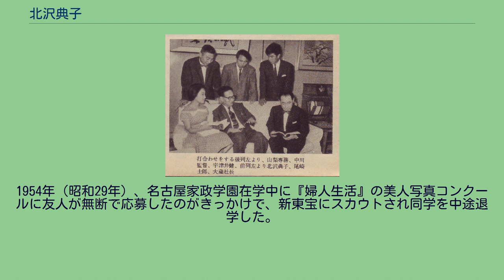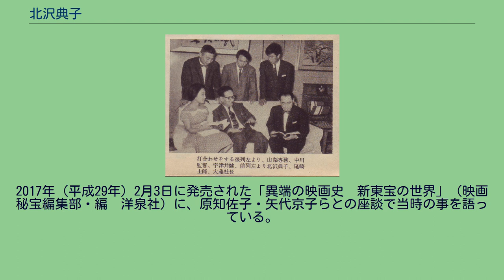北沢典子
北沢 典子（きたざわ のりこ、1938年3月15日 - ）は、日本の女優である。
本名は近藤 由紀子（こんどう ゆきこ）、結婚前本名は茂呂 由紀子（もろ ゆきこ）。
1938年（昭和13年）3月15日、京都府京都市伏見区に生まれる。
名古屋市立天神山中学校を卒業した。
1954年（昭和29年）、名古屋家政学園在学中に『婦人生活』の美人写真コンクールに友人が無断で応募したのがきっかけで、新東宝にスカウトされ同学を中途退学した。
1955年（昭和30年）、第4期スターレットとして新東宝に入社。
同期に三ツ矢歌子、原知佐子、万里昌代、朝倉彩子らがいる。
1956年（昭和31年）、香川京子、池内淳子主演の『何故彼女等はそうなったか』に本名の茂呂由紀子でデビュー。
同年の『女競輪王』から北沢典子を芸名とする。
主に時代劇を中心に多くの作品に出演する。
1960年（昭和35年）、フリーランスとなったが、翌1961年（昭和36年）、東映に入社。
東映でも時代劇で活躍した。
テレビドラマにも多数出演している。
1962年（昭和37年）11月13日、当時プロ野球・大洋ホエールズの選手だった近藤昭仁と結婚した。
愛称は「てんこ」。
可憐な武家娘、町娘などをもっぱら演じる、いわゆるお姫様女優だったが、「日本映画史・新東宝編」（1980年櫂書房）では「しごけばしごくほど食らいついてくる、激しい気塊の持ち主だった」と紹介されている。
1980年（昭和55年）、木下惠介監督の『父よ母よ!』で久々に映画出演を果たした。
自身の芸名を本名に名づけた娘の近藤典子も、モデルから女優になった。
2009年（平成21年）11月、東京・池袋の新文芸坐で開催された「萬屋錦之介生誕七十七年 錦之助映画祭り パート3」にトークゲストで登場し、トークショーの後には北沢のサイン会も開かれた。
2010年（平成22年）11月23日、香川県高松市のアルファあなぶきホール（香川県民ホール）で開催された「さぬきえいがびと in 映画の楽校」のトークショーに出演した。
2017年（平成29年）2月3日に発売された「異端の映画史　新東宝の世界」（映画秘宝編集部・編　洋泉社）に、原知佐子・矢代京子らとの座談で当時の事を語っている。
^ 『幻の怪談映画を追って』（山田誠二、洋泉社）